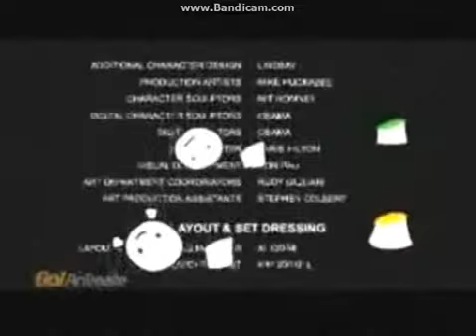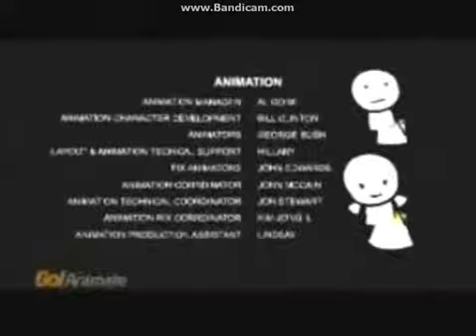The Cartoon Classics Cartoon From GoAnimate!